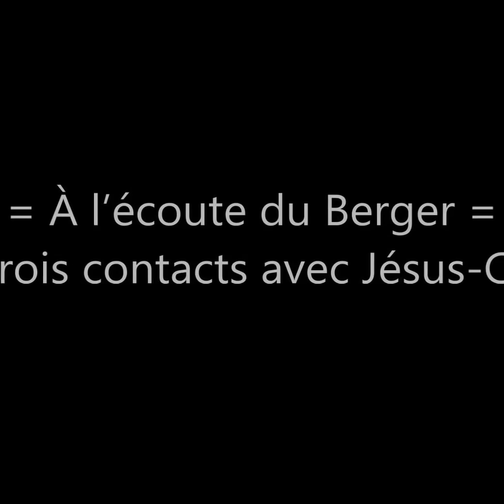Culte MIC - Les trois contacts avec Jésus-Christ - En direct sur Skype avec le Berger Moïse Lushiku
Contactez directement le Prophète Moïse Lushiku

Inscrivez-vous à nos écoles pour la connaissance des écritures et la véritable délivrance

Temple Sion
(Ministère Prophétique de la Grâce)
7278, avenue Kassavubu,
Rond point Molaert
Kinshasa, RDC

Veuillez contacter le prophète Moïse Lushiku pour lui faire part de votre participation.